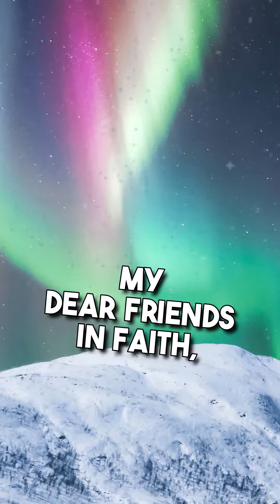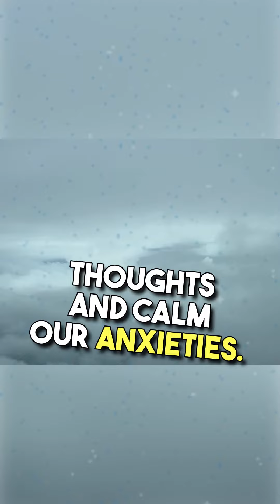The Promise of God for you today _ Pastor P.Francis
May each step in our walk of faith be imbued with the sweetness of divine love, inviting us to live with courage and hope. May these words resonate in our hearts and inspire us to live each day with the certainty of the infinite love that surrounds us. God bless you! Amen.